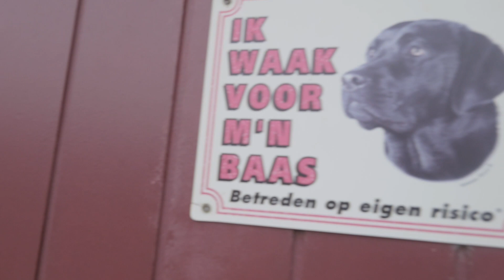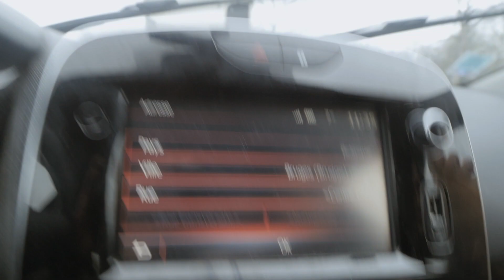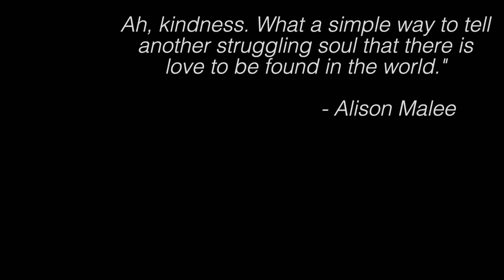Welcome to GHENT, BELGIUM!!! | VLOG 456